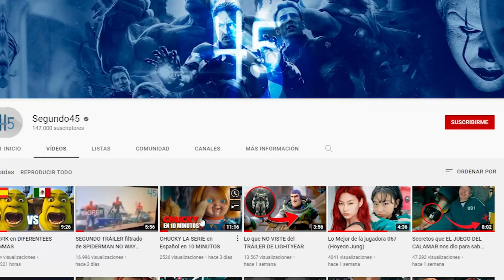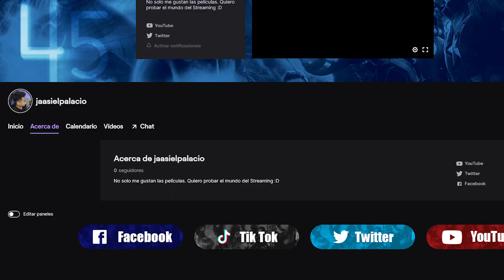Lo mejor de la Entrevista Entre TOBEY MAGUIRE, ANDREW GARFIELD y TOM HOLLAND subtitulada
Esta es la segunda parte del vídeo de la entrevista entre Tobey Maguire, Andrew Garfield, y Tom Holland.
Hoy te traemos la entrevista en español.